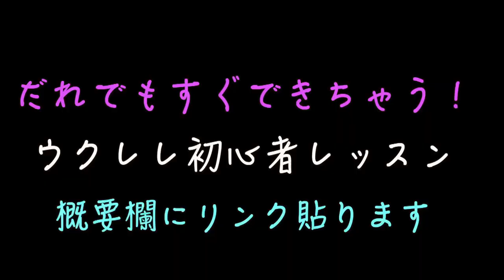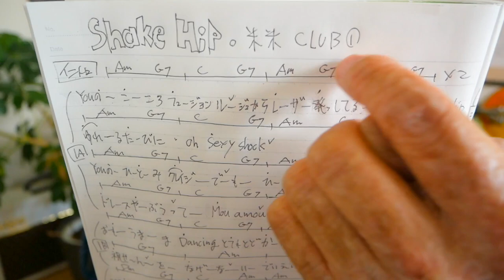Shake Hip! / 米米CLUB【ウクレレ 超かんたん版 コード&レッスン付】shakehip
・初心者Ver 2:32　・かっこいいVer  17:59

【販売＆予約開始】G-Laboガズレレのウクレレのページ